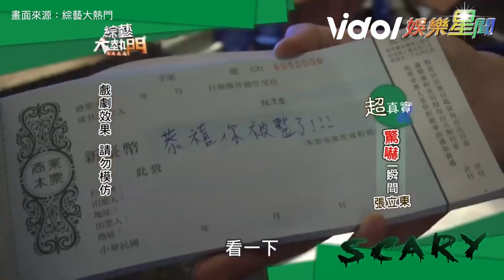張立東「膽量實測」結局超驚嚇！KTV熱唱遭逼簽本票竟槓上黑道 綜藝大熱門｜三立娛樂星聞